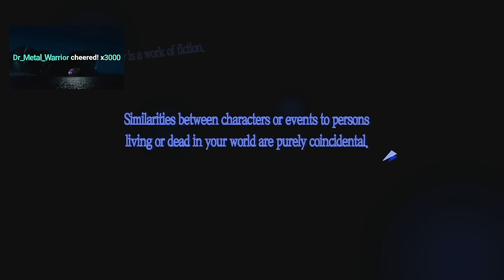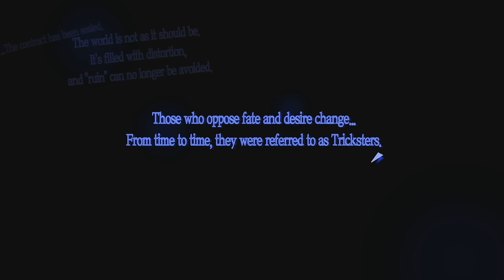RTGame Streams: Persona 5 Royal [1, Part 1]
This video was streamed by RTGame, originally titled "WARNING: THIS IS AN ANIME GAME -!nospoilers", and was broadcasted at October 22nd 2022